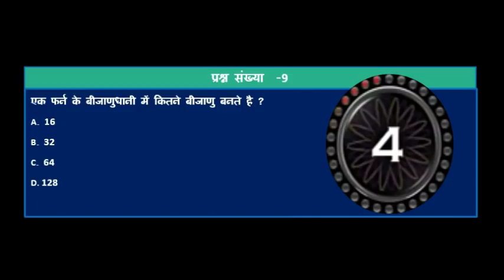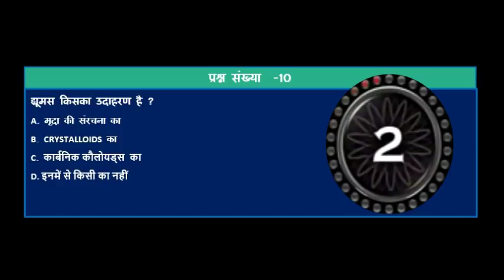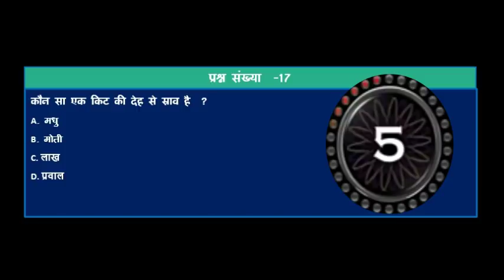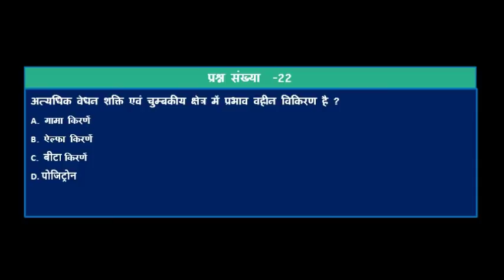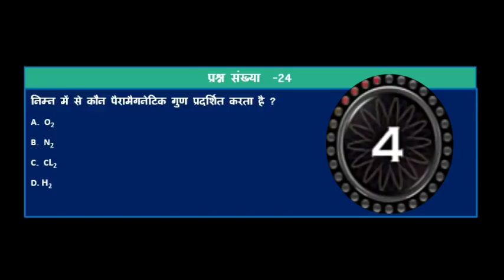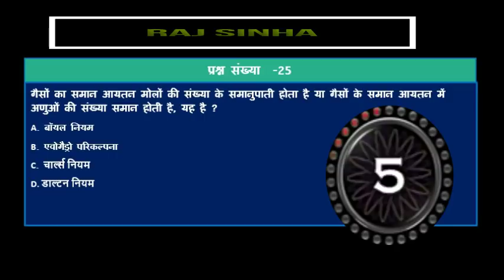Jharkhand TGT Model Question Paper-2 2017 CGTTCE ✔✔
Jharkhand TGT Model Question Paper -2 2017 ✔✔
Biology Chemistry
JSSC.IN
फेसबुक से जुड़े
नमस्कार, HINDI CLUB  चैनल में आपका स्वागत है।
यहाँ आपको प्रत्येक टेट से सम्बन्धित विडियो मिलेगा जो आपको 100% सफलता दिलाने में मदद करेगा।
►अपने बहुमूल्य समय के लिए धन्यवाद ।

►आपको शिक्षक के रूप में देखना हिंदी क्लब का मुख्य संकल्प.
►Thanks u 4 ur valuable time .If you like my channel